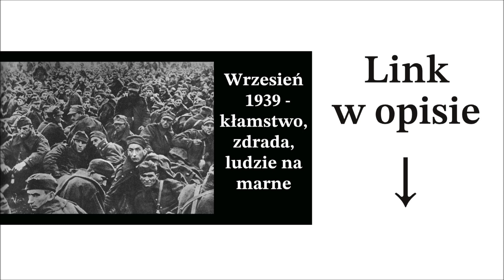(Wrzesień 1939 - link w opisie)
Film nr 45 oryginalnie wgrany na YouTube 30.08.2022 r. Teraz tylko link do niego - tak żeby wszystkie filmy były kolejno, łatwe do znalezienia itp. I żeby było łatwo się zorientować gdyby kiedykolwiek cokolwiek zostało usunięte (przez cenzurę) ;)